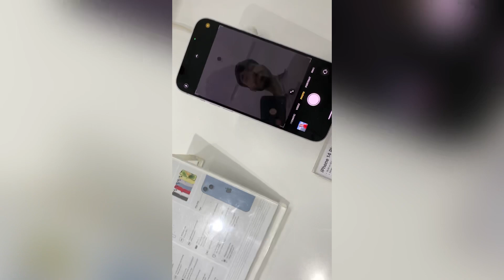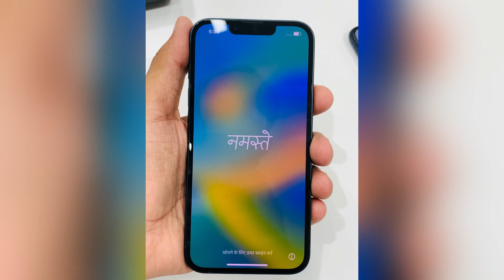finally Iphone leliya❤️🙏 From self earned money